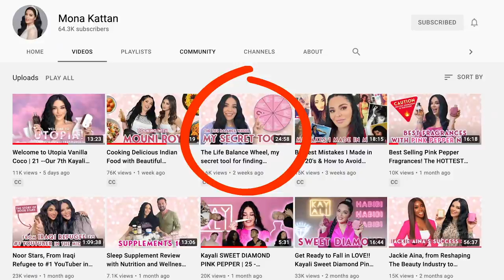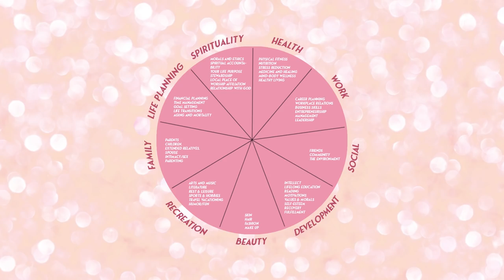Transform Your Life Today with The Power of Goal Setting! | Mona Kattan | قوّة تحديد الأهداف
Watch this video to find out how you can transform your life today with the power of goal setting!📝

We truly can transform our lives with the right goals. They are a roadmap to take action and any results in life come from taking action! 💪

I hope you find this video helpful, and hopefully, it will help you make all your dreams come true! 💕

My previous self-development video:
The Life Balance Wheel, my secret tool for finding balance! ما هو دولاب ميزان الحياة؟